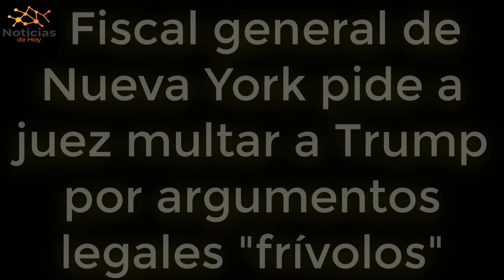URGENTE EEUU SEPTIEMBRE Fiscal general pide a juez multar a Trump por argumentos legales "frívolos"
Sus argumentos fueron parte de su batalla para mantener el caso de extorsión de 19 acusados ​​en su territorio en Georgia.